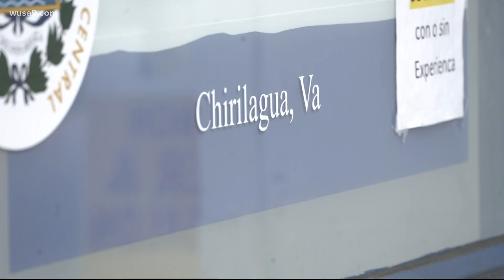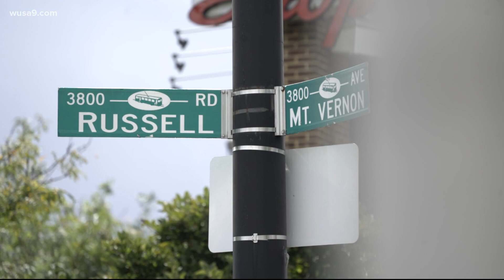Amazon effect: Immigrant community in Alexandria worried about rising cost of living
Residents in Chirilagua, Virginia are worried about how the tech giant, Amazon, will effect the cost of living.